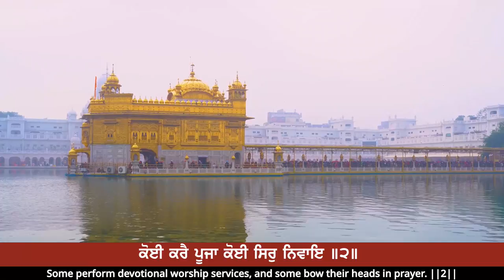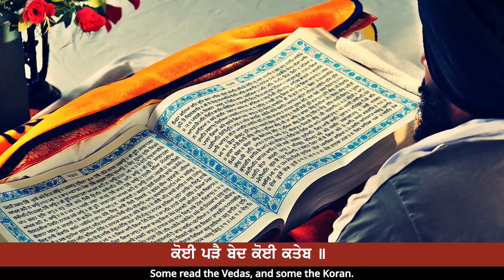Bhai Nirmal Singh Ji Di Delhi Vich Last Recording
In This Video is the Last Kirtan of Bhai Nirmal Singh Ji Khalsa who died on 2nd April 2020 due to Heart Attack. Waheguru ji ka Khalsa Waheguru Ji Ki Fateh.